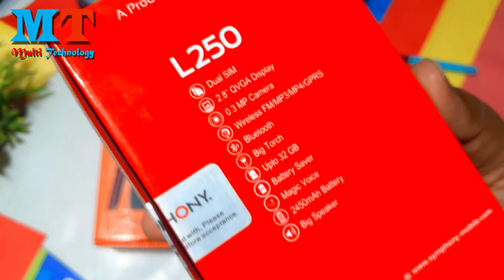Symphony L250 and L 200 Feature phone Review And Unboxing ||Bangla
Symphony L250 Feature phone Review And Unboxing ||Bangla||